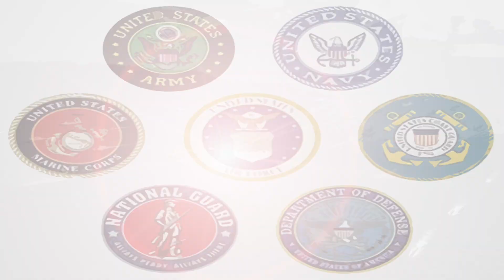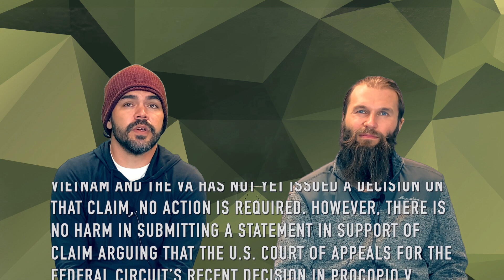SE3E15 Blue Water Navy veteran bill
Procopio v. Wilkie reversed a 1997 VA decision to deny that so-called "Blue Water" veterans were exposed to Agent Orange while serving in the waters off Vietnam. The Procopio decision ruled that the VA should presume those sailors were exposed to the toxic chemical at some point during their service, and grant them the same benefits as other Vietnam veterans.
 Months after the Federal Court of Appeals ruled in favor of thousands of Vietnam vets receiving healthcare coverage for illnesses related to Agent Orange, the secretary for the Department of Veteran Affairs issued a stay on pending claims for Blue Water Navy vets until January 2020.